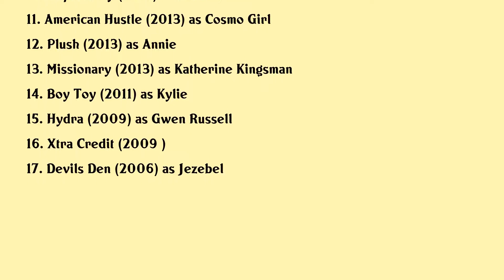Dawn Olivieri Movies list Dawn Olivieri| Filmography of Dawn Olivieri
Dawn Olivieri Full Movies List Filmography of Dawn Olivieri

Latest movies of Dawn Olivieri are:

1. Behind The Curtain Of Night
2. The Secret Of Karma
3. Den Of Thieves
4. Traffik
5. Darc
6. Bright
7. A Change Of Heart
8. The Last Witch Hunter
9. To Whom It May Concern
10. Supremacy
11. American Hustle
12. Plush
13. Missionary
14. Boy Toy
15. Hydra
16. Xtra Credit
17. Devils Den

Complete list of movies acted by Dawn Olivieri are in this video.

Please Comment down your favorite movie of Dawn Olivieri